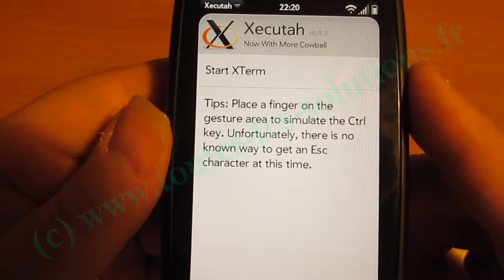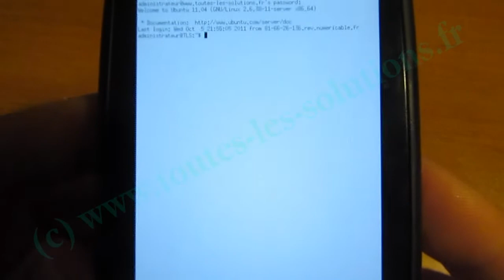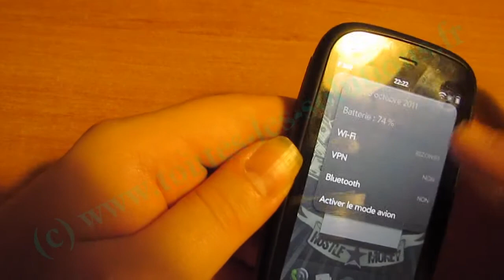Présentation du programme OpenSSH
OpenSSH va vous permettre d'utiliser le protocole SSH sur votre smartphone. Pour l'utiliser, il va vous falloir un programme permettant d'utiliser la ligne de commande comme Xterm. Le programme se trouve sur le catalogue alternatif Preware.